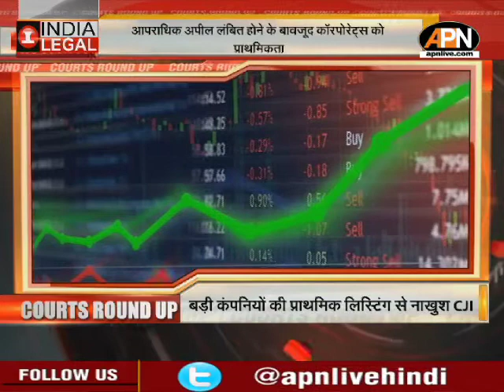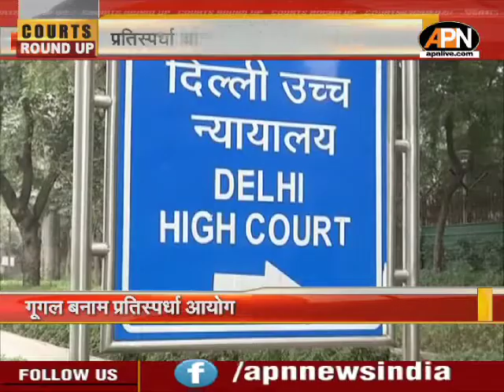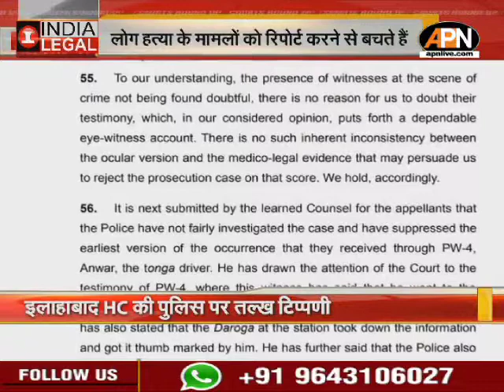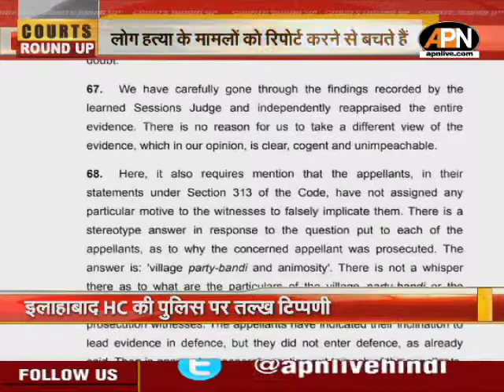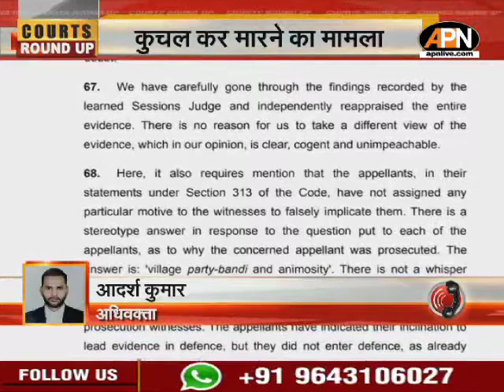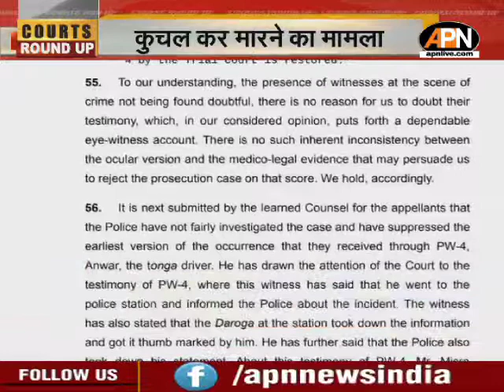Top Legal News of September 27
आपराधिक अपील लंबित होने के बावजूद कॉरपोरेट्स द्वारा प्राथमिकता सुनवाई के लिए मामलों का उल्लेख करने से नाखुश CJI रमन्ना. कहा, आपराधिक अपीलों से बोझिल है अदालत ...केसों को मिले सही प्राथमिकता
सड़कों से किसानों की घेराबंदी हटाने मामले में हरियाणा सरकार ने सुप्रीम कोर्ट को बताया राज्य स्तरीय समिति से नहीं मिले किसान... प्रदर्शनकारी किसानों को मनाने के प्रयास जारी
सुप्रीम कोर्ट ने NEET पीजी सुपर स्पेशियलिटी परीक्षा के पाठ्यक्रम में अंतिम समय में बदलाव करने पर जताई नाराजगी...कहा, युवा डॉक्टरों को फुटबाल ना समझें. परीक्षा के नोटिफिकेशन के बाद पाठ्यक्रम में बदलाव क्यों
CJI रमन्ना के न्यायपालिका में 50 फीसदी महिला आरक्षण की पैरवी का सुप्रीम कोर्ट बार एसोसिएशन ने किया समर्थन...कहा, जमीनी हालत में भी आए सुधार...उच्च अदालतों में भी महिला जजों की हो नियुक्ति